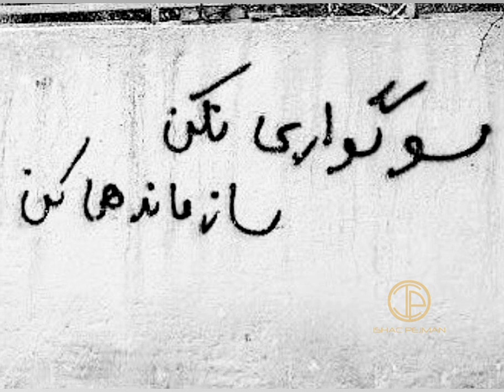کارزار سه ماهه 3 months campaign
نفسهای آخر دیکتاتور با بازگشت گشت ارشاد . جان عزیزان دربند در خطر است .
جان‌های عزیزی که در خطر اعدام هستن رو فراموش نکنیم؛
جان ‎محمد_قبادلو ‎عباس_دریس ‎کامبیز_خروت ‎میلاد_زهره‌وند ‎مجاهد_کورکور ‎ابراهیم_نارویی ‎جمشید_شارمهد ‎شعیب_میربلوچزهی در خطر اعدام است.

گرفتار مسائل حاشیه ای که هدف سایبری هاست نشویم.  هدف تمرکز  بر کارزار  ماهه برای پیروزیست

هم میهن یک ایران است و ما . یک ایران داریم که نجات دهیم .

 ایران دارد آماده می‌شود. شما آماده اید؟ شما برای کارزار سه ماهه چکار کرده اید؟

در کلاس درس دانشگاه، مدارس ، ادارات ، عکس ضحاک را بزیر بکشید

ما ایرانیان تازه داریم همدیگر رو پیدا می‌کنیم. داریم به قدرت اتحاد پی می‌بریم.  اتحاد زیر سقفی بنام ایران,  زیر یک پرچم بنام شیروخورشید و یک ملت بنام ایرانی . پایان رژیم فرقه تبهکار نزدیکه هم میهن .

چشمان ضحاک را در همه جا کور کنید! دوربینهای مدار بسته

جانم فدای ایران
به خیابان بر میگردیم

 این سه ماه: چه کاری میتوانم برای کارزار سه ماهه انجام دهم؟ هر ایرانی به سهم خود و در توان خود باید سهیم باشد. یک ملت ، متحد و یکپارچه با یک هدف ، سرنگونی جمهوری اسلامی .
شعار نویسی روی دیوارها و اسکناس، ساخت و نصب پرچم شیروخورشید و بنرها در شهرها ، نصب عکسهای شاهزاده رضا پهلوی بر روی دیوارهای شهر ، کارشکنی در ادارات و انواع نافرمانی های مدنی ماشین سرکوب را فرسوده و خسته کرده ما را برای اعتصابات و اعتراضات روز مهسا آماده می‌کند # جاوید _شاه
روش ساخت پرچم را در اکانت ما ببینید